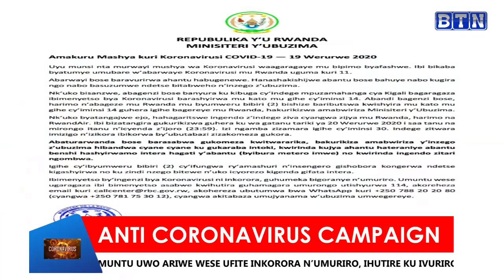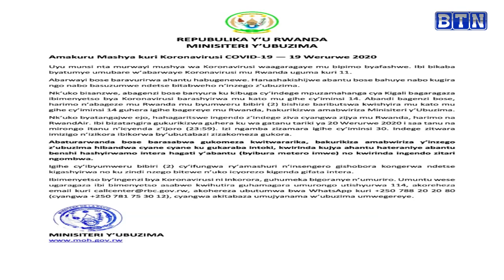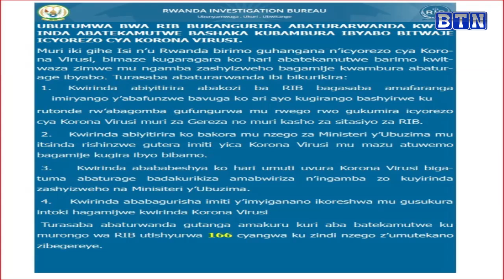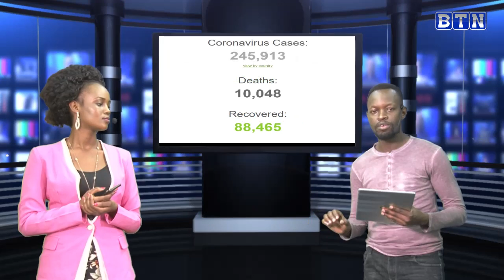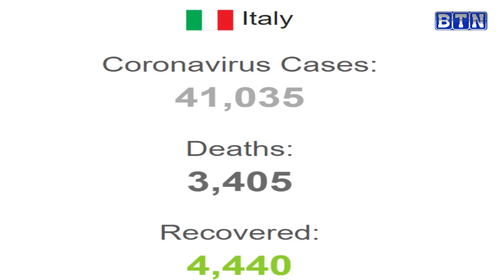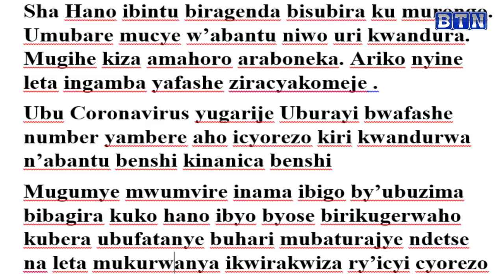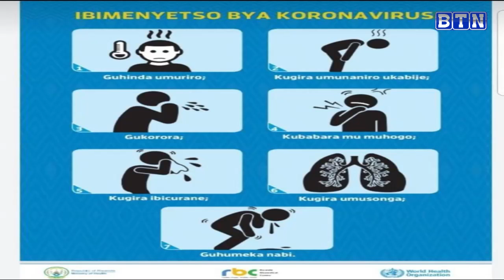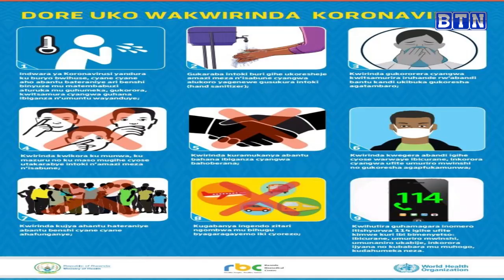Abatekamutwe bari kwambura abantu bitwaje CoronaVirus-RIB Iraburira Abanyarwanda BTN TV Rwanda